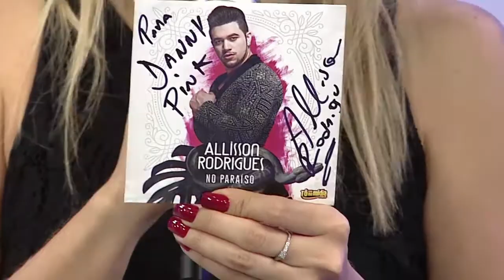+ Show - 16/12/2017 - Parte 1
O +Show, apresentado por Danny Pink, traz pra você entretenimento nas tardes de domingo. Musicais, homenagens a artistas consagrados e concursos repleto de oportunidade para novos talentos. O "Dança Kids" mostra o talento de crianças até 12 anos dançando ritmos variados. O casal vencedor ganhará uma bolsa de estudos na Academia Eudóxio Júnior, uma das academias de dança mais conceituadas do Brasil. Tem também o "Nasce uma Estrela" onde surgirá um novo talento da música. Ao final do concurso, o vencedor ganha a gravação de um EP pelos Studios Mosh, um dos maiores estúdio musicais do país, que tem como artistas Chitãozinho e Xororó, Sandy, Roberto Carlos, entre outros. E ainda ganha um videoclip com o diretor Daniel Romão, profissional consagrado e responsável por clipes de vários artistas, entre eles, Anitta, Thaeme e Tiago, entre outros. O +Show vai ar aos domingos, a 1 da tarde, na tela da REDEVIDA, O Canal da Família."